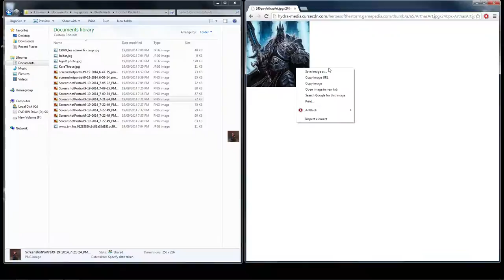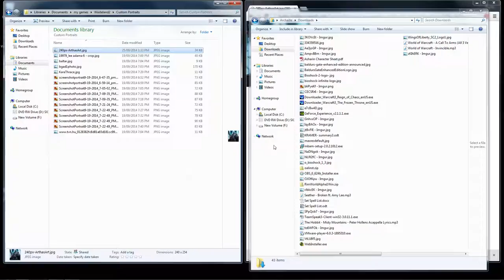Let's Play Wasteland 2 - 01a How to Portrait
In this video I briefly show you how to add custom portraits into the game.